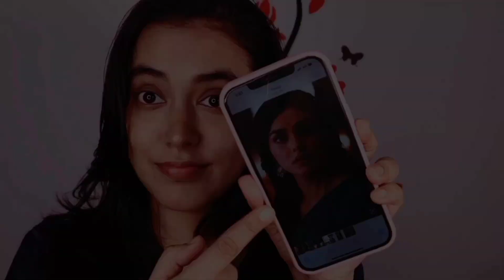Mrunal Thakur sita ramam Makeup look|Mithuvigil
Buying Links :

1.  Maybelline New York Super Stay 24H Full Coverage Liquid Foundation, Classic Ivory 120, 30ml

2.  L.A GIRL HD Pro Conceal (Concealer), Creamy Beige, 8g

3.  INSIGHT COSMETICS BEAUTY BLENDER SPONGE APPLICATOR (MINI)(3 PCS)

4.  Swiss Beauty Ultimate 9 Pigmented colors Eyeshadow Palette| Long wearing and Easily Blendable Eye makeup Palette | Matte, Shimmers and Metallic | Multicolor - 08, 6gm |

5.  L'Oreal Paris Brow Artist Genius Kit, Medium to Dark, 3.5g

6.  SUGAR Cosmetics Kohl Of Honour Intense Kajal - 01 Black Out |Smudge Proof, Water Proof Kajal, Long Lasting Eye Pencil, Lasts Up to 12 hours

7.  Lakme Eyeconic Liquid Eye Liner, Black, Long Lasting Matte Waterproof Liner - Smudge Proof, Transfer Proof Eye Makeup for 24 hrs, 4.5 ml

8.  MARS Ultra Curl Long lasting Mascara For Women 12 ml (Jet black)

9.  Maybelline New York Matte Lipstick, Intense Colour, Keeps Lips Moisturised, 660 Touch of Spice, Color Sensational Creamy Matte Lipstick, 3.9g